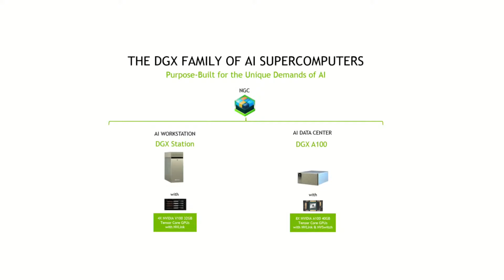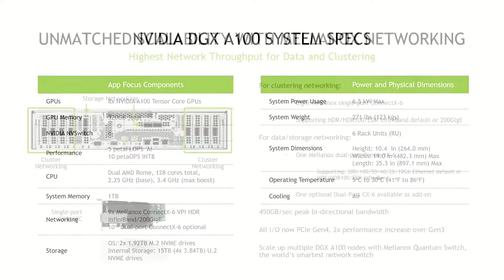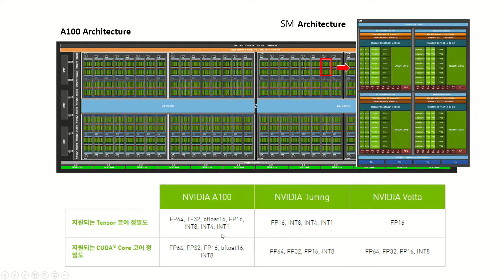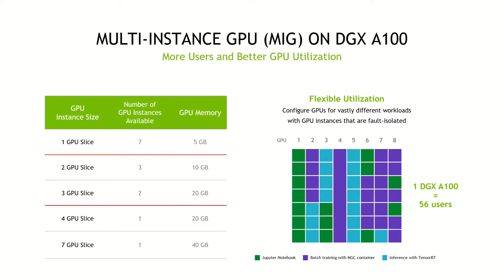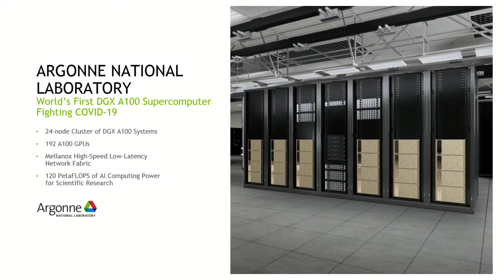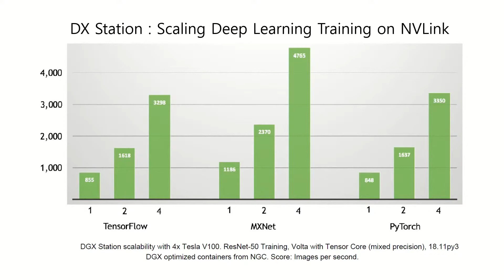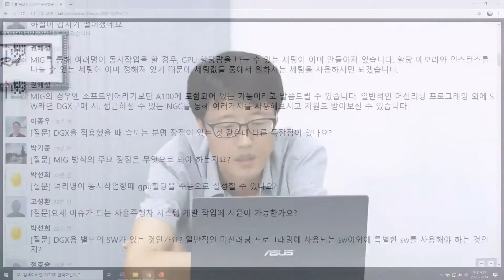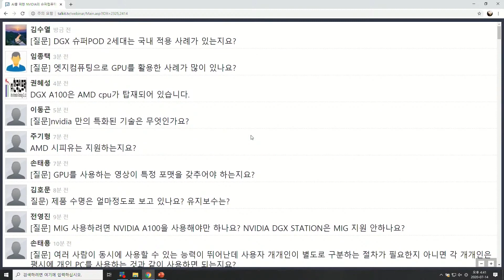[CNG TV] AI를 위한 NVIDIA의 슈퍼컴퓨터 DGX 소개 및 기술 제안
AI를 위한 NVIDIA의 슈퍼컴퓨터 DGX 소개 및 기술 제안

4차 산업혁명의 핵심 분야인 인공지능(AI) 시대는 딥러닝 플랫폼 서버 및 GPU 선택이 무엇보다 중요합니다.  NVIDIA® DGX™ 시스템은 딥러닝과 AI 분석 가속화를 위한 목적으로 세계 최초로 개발된 GPU기반 슈퍼컴퓨터이며, 하드웨어, 딥 러닝 소프트웨어 및 개발 도구가 완벽하게 통합 제공되는 Appliance 장비로써 누구든 딥 러닝을 보다 신속하고 간단하게 실행할 수 있는 강력한 GPU 가속 컴퓨팅 성능을 제공하는 것이 특징입니다.

또한 NVIDIA® DGX™ 시스템은 사용자가 즉시 데이터 처리 시간을 단축하고, 더 많은 데이터를 시각화하며, 딥 러닝 프레임 워크를 가속하고, 정교한 신경망을 쉽게 구축할 수 있습니다.
현재 NVIDIA® DGX™ 시스템은 볼타 아키텍처 기반의 DGX-Station과 최근에 암페어 아키텍처 기반의 DGX A100 이 있습니다.

본 Webinar에서는 NVIDIA® DGX™ 시스템의 성능과 사용된 기술 그리고, 최근 출시된 DGX A100에 적용된, 보다 향상된 기술에 대해 소개를 드리고자 합니다.

발표자 : 윤성호 이사(한국인프라)
주최 : 캐드앤그래픽스
행사일시 : 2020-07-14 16:00 ~ 17:00

캐드앤그래픽스에서 진행하는 인터넷 지식방송 CNG TV 공개 동영상입니다.
상세 내용 및 발표자료는 캐드앤그래픽스 CNG TV 홈페이지에서 확인하실 수 있습니다.